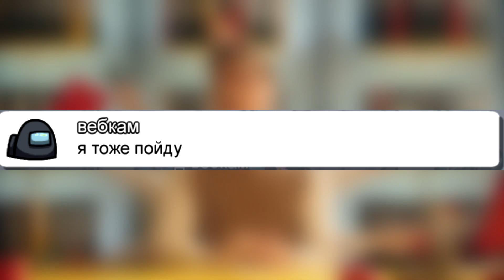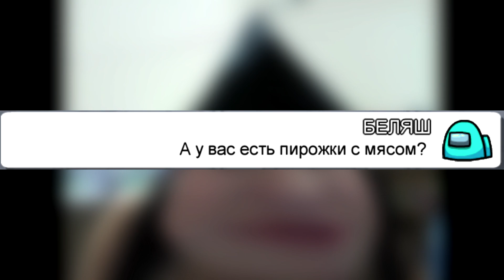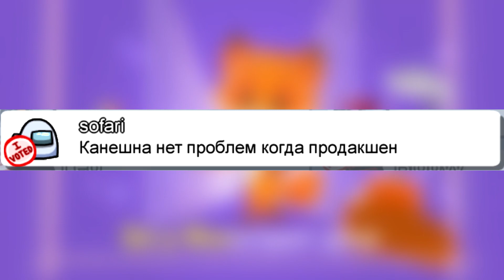ПРАНК ЧАТА АМОНГ АС "МЕМАМИ" | ЧАТ АМОНГ АС ПОЁТ | АМОНГ АС МЕМЫ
Пранк чата амонг ас популярными мемами.
►ССЫЛКИ:
Хочешь помочь с оформлением?
Есть какие-то предложения для меня?
Напиши мне в ВК, обязательно все обсудим!